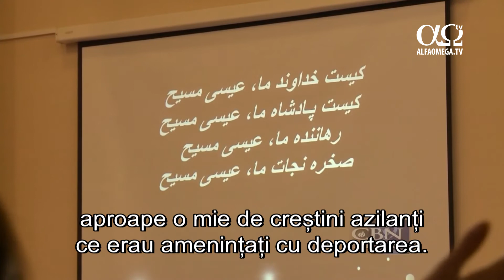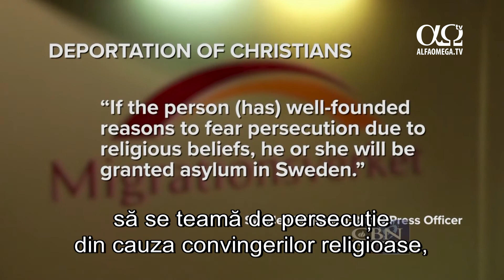O creștină iraniană din Suedia luptă pentru libertate și pentru viața ei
După ce a primit în ultimul an mai mulți imigranți decât toată Europa la un loc, Suedia nu mai e ospitalieră, iar creștinii sunt trimiși înapoi în țările de proveniență pentru a fi din nou torturați, și chiar uciși, în țările musulmane.
Suedia e pe cale să o deporteze pe actrița creștină Aideen Strandsson înapoi în Republica Islamică Iran, unde se va confrunta cu tortura, violul și chiar moartea într-o închisoare iraniană. Dar, după cum îi spuneau oficialii, a fost decizia ei să devină creștină și acum e problema ei, nu a lor. Aceasta e poziția unei națiuni care se crede a fi una din cele mai umane țări din lume.
Până la urmă, Suedia e o superputere umanitară ce a primit refugiații cu brațele deschise, până când guvernul a fost criticat prea mult și a decis că unii trebuie să plece, fie că vor fi uciși sau nu.
Bordul suedez pentru imigrări își violează propriul principiu că nu va deporta niciodată azilanții într-o țară unde pot fi vătămați. Bordul suedez pentru imigrări are pe pagina principală de internet informații despre fiecare țară, iar despre Iran sunt nenumărate rapoarte care afirmă că, în închisorile iraniene, deținuții sunt torturați și violați.
Întrebarea pe care le-am pus-o din nou și din nou a fost, de ce puneți această informație pe pagina dvs. dacă nu o respectați ?
Avocatul suedez Gabriel Donner a asistat aproape o mie de creștini azilanți ce erau amenințați cu deportarea. Credeți că, în cazul lui Aideen, ei cred că ea minte sau pur și simplu nu le pasă ?
În principal, nu le pasă. E vorba de numere. Ei au promis publicului din Suedia  că vor deporta mai mulți oameni decât înainte, așa că trebuie să se țină de promisiune.
Aideen a venit în Suedia în 2014, cu o viză de lucru, și a adoptat un nume suedez. În Iran, a jucat în filme și în seriale TV, ceea ce o face o țintă și mai vizibilă dacă va fi trimisă înapoi. Ea spune că L-a cunoscut pe Hristos în Iran, după ce a văzut un videoclip cu musulmani ucigând o femeie cu pietre.În Iran, unde poate fi fatal pentru cineva să devină creștin, Aideen a păstrat secretă convertirea sa, dar, când a venit în Suedia, a solicitat un botez în public.
Aideen Strandsson: În acel moment, am decis că nu mai vreau să fiu musulmană. Am vrut să fiu botezată public, fiindcă voiam să spun că nu mă mai tem.
Și serviciile secrete iraniene știu asta, cel mai probabil. Ea a primit deja amenințări din partea musulmanilor, pe rețelele de socializare.
Articolul 33 al Convenției de la Geneva pe tema refugiaților, semnată și de Suedia, interzice națiunilor să deporteze azilanții înapoi în țările lor dacă asta îi pune în pericol.
Dar Suedia nu se împiedică de asta. Donner estimează că ar fi 8 000 de azilanți creștini care se ascund în Suedia deoarece pe numele lor există un mandat de deportare. El mai spune că parte din problemă e și că oficialii de la imigrări nu înțeleg de ce unii ar deveni creștini și nici ce înseamnă să fii creștin.
Sub 20% dintre suedezi își afirmă credința în Dumnezeu. Cel mai vizibil e când, în cadrul interogatoriului, un creștin spune că s-a convertit datorită dragostei primite de la Isus Hristos. Atunci, oficialii aproape batjocoritor îl întreabă ce înseamnă această iubire.  Ei nu înțeleg mesajul din Biblie. Le e complet străin.
Biroul de presă al bordului suedez de imigrări ne-a spus că dacă persoana are motive întemeiate să se teamă de persecuție din cauza convingerilor religioase, persoana va primi azil în Suedia. Dar cererea de azil a lui Aideen a fost respinsă, iar cazul ei a fost înaintat poliției de frontieră. La audieri, reprezentantul biroului suedez pentru imigrări i-a spus că nu îi va merge chiar atât de rău în Iran fiindcă va trebui să stea doar vreo șase luni în închisoare.
Donner ne-a mai spus de un caz similar, când o femeie iraniană a fost închisă fiindcă a devenit creștină. După eliberare, era tăcută, nu spunea ce i s-a întâmplat. După șase săptămâni, s-a aruncat de la o fereastră de la etajul patru și a murit. Dar asemenea relatări nu par să oprească deportarea lui Aideen. Șase luni în închisoare, pentru o femeie, nu e ceva ușor. Nu le pasă deloc.
Stire difuzata in emisiunea Jerusalem Dateline 190 - 5 august 2017, la Alfa Omega TV. Ultimele stiri crestine